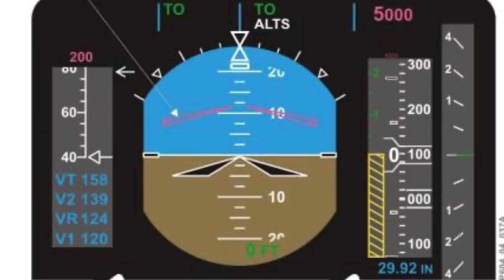İran'dan gelen o rapor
İki yıl önce meydana gelen olayda Başaran Holding'e ait TC-TRB tescilli iş jetinin raporu yayınlandı. İranlı makamların hazırladığı rapordaki detayları Tolga Özbek sordu, Kaptan Pilot Bahadır Acuner yanıtladı.